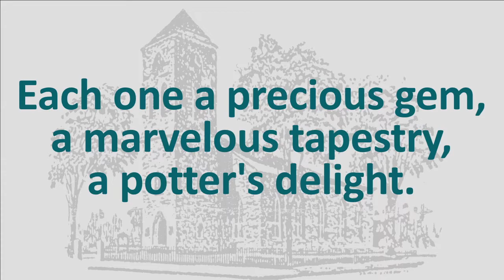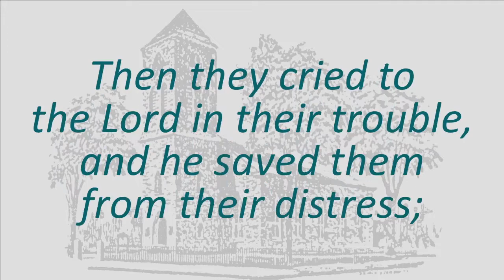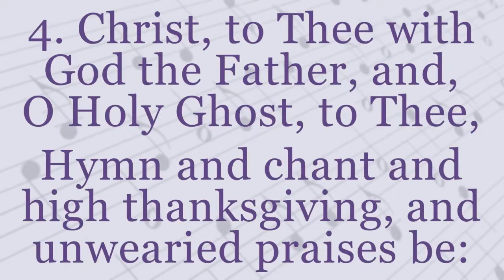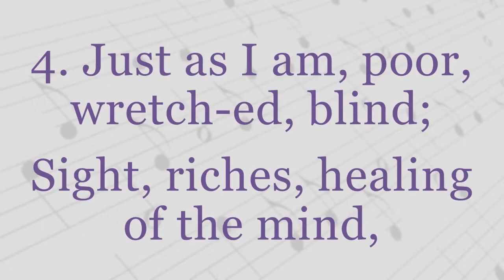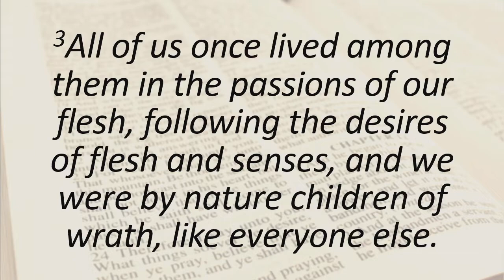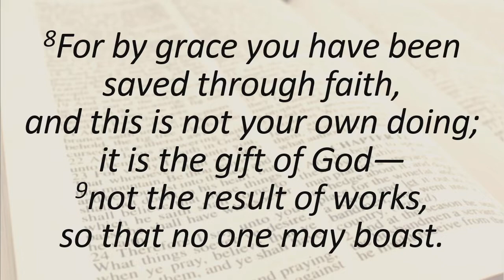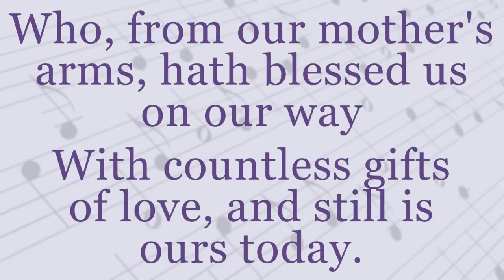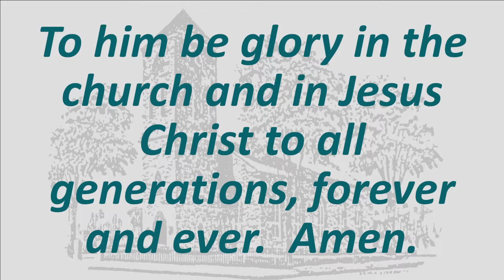Full Service, Sunday, March14, 2021 Baptist Church in Warren, RI USA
Full Service, Sunday, March14, 2021 Baptist Church in Warren, RI USA.  Lay minister:  Kevin Berouty.